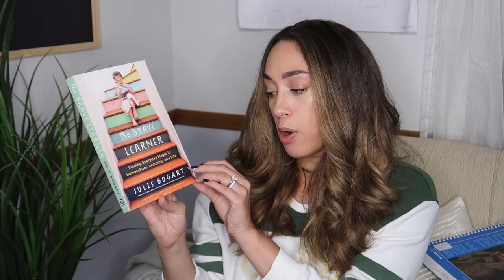YOUR HOMESCHOOL QUESTIONS ANSWERED by a HOMESCHOOL MAMA! | Homeschooling Young Kids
Today I'm answering your homeschool questions! We're going to talk about homeschooling young kids and, as a 3rd year homeschool mama, I'm going to answer your homeschool questions. These questions are some of the most common questions about homeschool I receive in my messages and comments! If you have other homeschool questions, please leave them in the comments and I will be sure to do another homeschool q&a next month :)

HOMESCHOOL BOOKS/RESOURCES FOR HOMESCHOOL MAMAS
The Brave Learner

Teaching from Rest

The Unhurried Homeschooler

ABOUT ME:
Hi friends! Welcome to my little corner of the internet-my name is Gabby! I'm a stay-at-home mom to three little girls: Vivienne (6), Florence (2), and Eleanor (6 months) and wife to my wonderful husband Jamie! We are nestled in Des Moines, Iowa-a place we love to call home! We are going on 3 years of being a homeschool family so I love to share content related to homeschooling, but on my other channel (Mrs.Farrington) I also love to share our daily life in vlogs as well as lots of cleaning motivation because that's some of my favorite type of content to watch.

I POST NEW VIDEOS WEEKLY